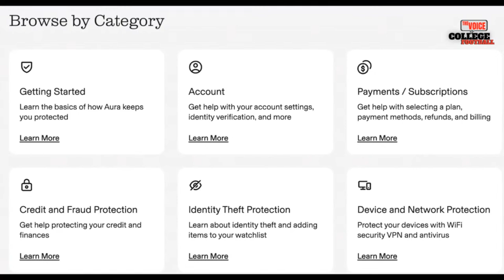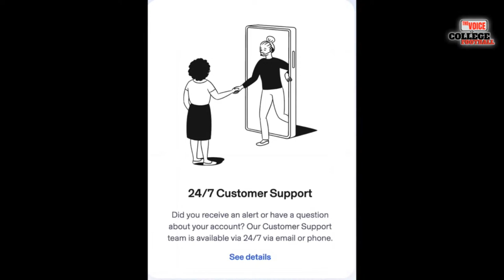Iowa Hawkeyes LIVE 91 / NFL DRAFT RECAP, WIDE RECEIVER TRANSFER OPTIONS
2:15 Iowa Produces Four High NFL Draft Selections
7:00 Iowa Continues to Produce in the NFL Draft
9:15 Iowa Not Close to Winning Championships
11:20 Big Ten with Good NFL Draft
23:30 CFB Playoff Game Times Announced
30:00 Transfer Portal WR Pursut